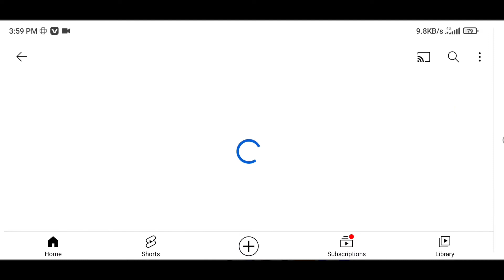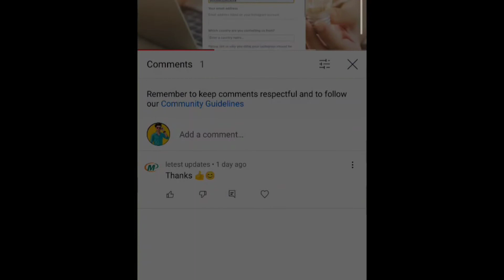यूट्यूब कॉमेंट में विडियो लिंक कैसे डालते हैं | @Tech Guider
यूट्यूब कॉमेंट में विडियो लिंक कैसे डालते हैं | youtub comment Box me video ka link kaise dale

 Dosto Is Video Me Maine Aapko Pura Explain Kar Chuka Hu Ki Aap YouTub Comments Box Me Kaise Video Link Dal Sakte Ho Thank You ...

 You can send me your products for review. Enjoy !
Just keep the support of all of you on us

Keywords ⤵️